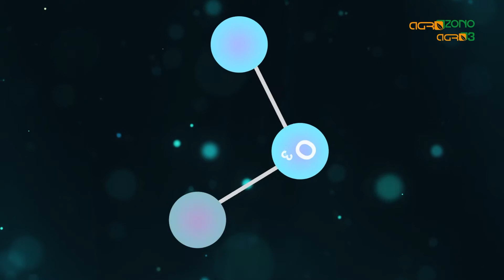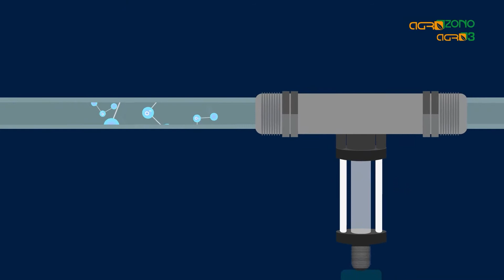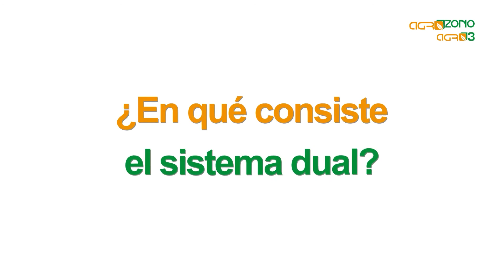Agrozono: El ozono y su sistema dual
Agrozono-Agro3 trata de explicar en esta breve animación, con ocho preguntas y sus correspondientes respuestas, que es el ozono, si tiene peligrosidad para la salud y, sobre todo y especialmente, como, cuando y porque se utiliza en el campo.